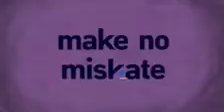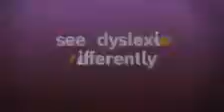Announcements October 20, 2020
STINSON Elementary
Tuesday Morning, October 20, 2020
Coach Lowrie